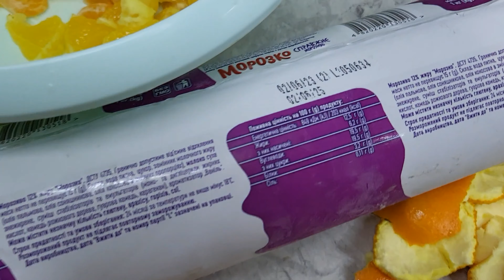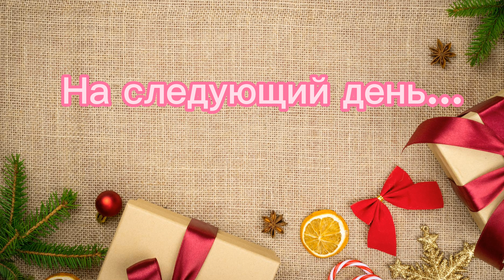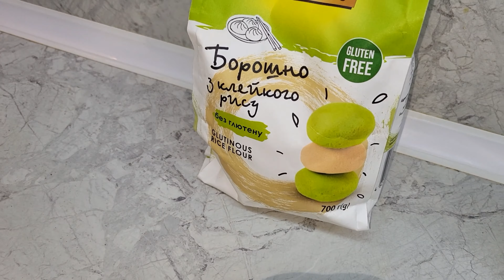НЕТ НАСТРОЕНИЯ- ПРИГОТОВЛЮ КУШАТЬ, УБЕРУ НА КУХНЕ